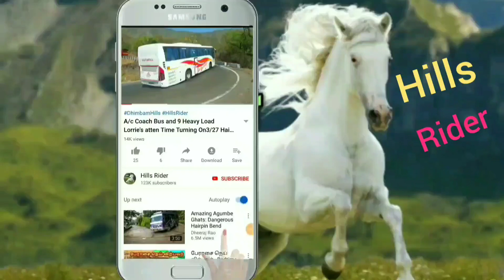TN Govt Bus Turning On Hairpin bend at Kumuli Hills Road in Kerala